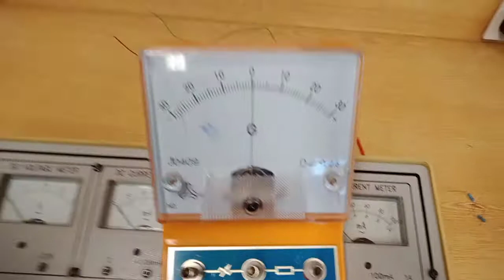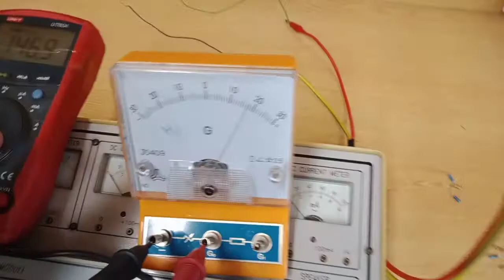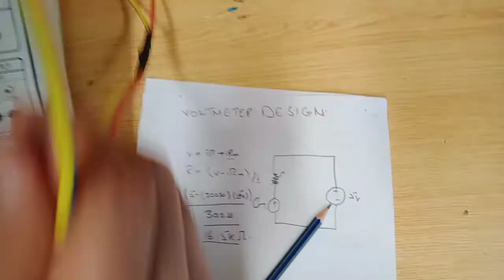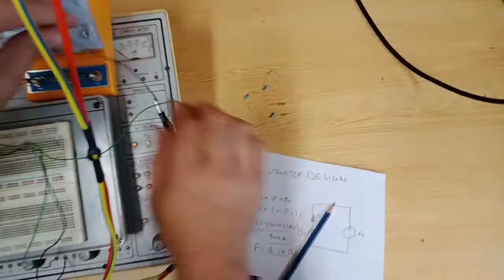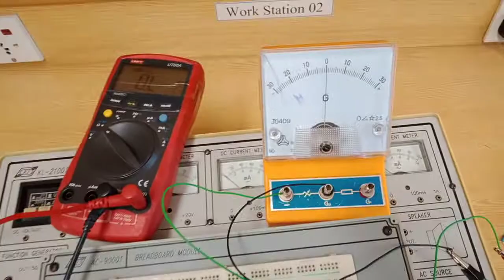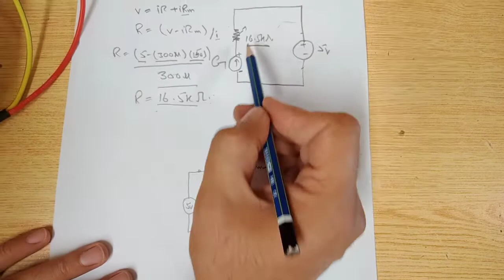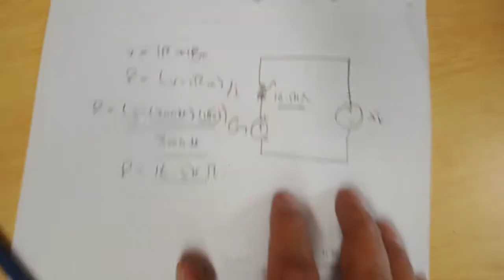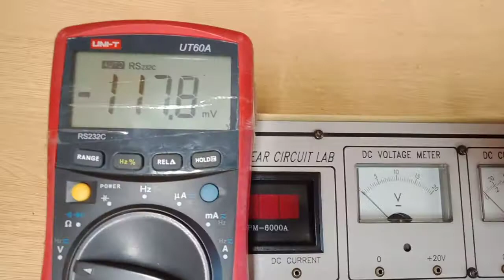Voltmeter Design Using Galvanometer | Internal resistance of Galvanometer | How to Design Voltmeter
The selected galvanometer can measure currents from 0-300 micro amperes. The internal resistance of different galvanometers is different but it ranges from 130-150 ohms. We can measure it by using DMM. We will convert our galvanometer into a voltmeter with a range of -5 to 5 volts.
It should give maximum deflection when a voltage of 5V is applied across its terminals. We know that it would give maximum deflection only if the current through it is maximum, i.e. 300 micro amperes.
If v = 5V then i = 300µA. Suppose the internal resistance Rm of the galvanometer is 140Ω.